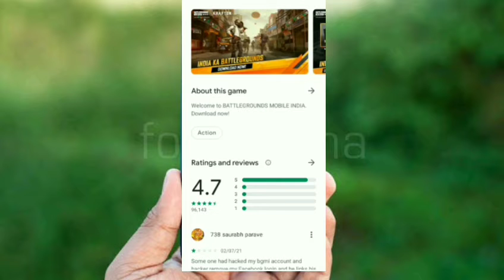battlegrounds mobile India install updated now. 700 MB only.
battlegrounds mobile India install updated now. 700 MB only install now.